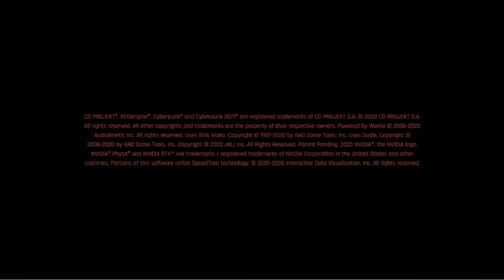[ NEO-V: Ep. 4 Under Toxic Waters ] RP STYLE WALKTHROUGH [Season 1]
This is a Fan/Player made, Episodic style RP Walkthrough of, "Cyberpunk 2077"

This series will follow our main Cyberpunk 2077 protagonist, "V" through their journey in Night City. I am doing my best to show the love for the game and hope to only get better at editing this project each episode. Using unique movements with dialogue and pacing of the game to follow similar to a TV or streaming series. Viewers will enjoy a blend of Main Campaign Missions, Side Mission, Gigs, Open world exploring and more put together for those who enjoy RP style Gaming.

The Series is Titled,  "Neo V", Ep. 4 Under Toxic Waters is the fourth installment to a hopeful season 1. Follow V, a Streetkid into a place where legends die, Night City. In this episode V is back to being the most dangerous merch in NC. The city has many layers and tons of buried secrets not many talk about. Follow V as he unveils one of those many secrets.

Big Thank You to All who Worked on Cyberpunk 2077 the game and those who continue to work on making the game better for us players!

Music
"Muchomorr"
Performed By: Chodze